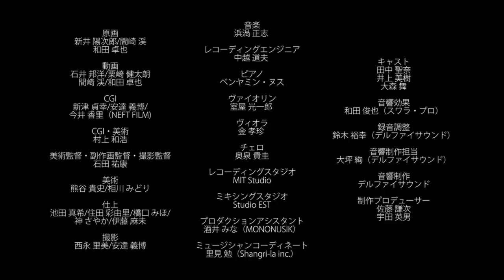Noitamina Poulette's Chair Anime Short Film